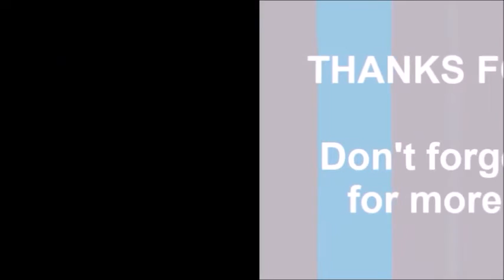[#115] Messing Around With Logos - Episode 93: EA Games (2005)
Effects on the 2005 EA Games logo.

(C)2016 Red Arc Productions, Inc.